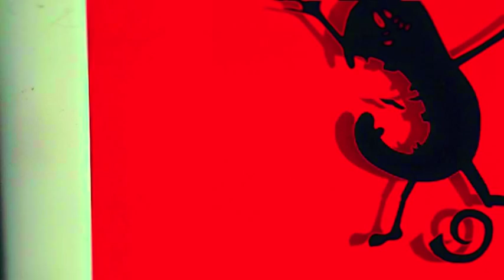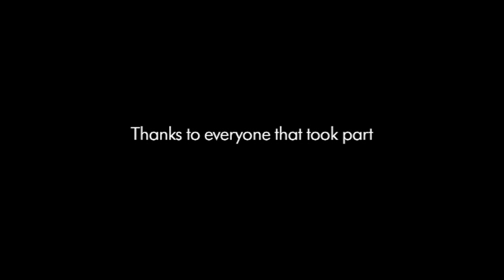ShadowPlay Silhouette Animation, Barbican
Silhouette animation workshop, inspired by Lotte Reiniger's paper-cut & animation techniques.